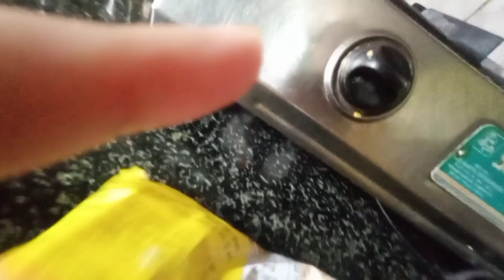Teej kiTayari | Hariyali Teej Celebration Special Vlog|teejcelebration | Shopping| Indian Festival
तीज कब है तीज का व्रत कब है जुलाई की तीज का है सावन में तीज कब की है हरियाली तीज 2022 में कब है हरियाली तीज कितनी तारीख को है हरियाली तीज किस दिन है हरियाली तीज व्रत विधि हरियाली तीज व्रत कथा हरियाली तीज सिंजारा या सिंधारा क्या होता है हरियाली तीज की पूजा विधि क्या है तीज का व्रत कैसे करते है हरियाली तीज पर सास की थाली कैसे सजाये सावन में आने वाली तीज कब पड़ेगी सावन मास की कहानी तीज के व्रत में क्या खाना चाहिए तीज की पूजा कब और कैसे करे तीज व्रत की कहानी क्या है हरियाली तीज का महत्व श्रावण हरियाली तीज व्रत कब कितनी तारिख को है सावन शुक्ल पक्ष तृतीया तिथि तीज व्रत 2022 हरियाली तीज 2022 कजरी तीज 2022 कजरी तीज कब की है हरतालिका तीज कब है 2022 कजरी तीज पूजा विधि हरियाली तीज पर्व तिथि शुभ मुहूर्त पूजा विधि 2022 हरियाली तीज तिथि व शुभ मुहूर्त हरियाली तीज पूजा विधि हरियाली तीज का महत्व हरतालिका तीज 2022 शुभ मुहूर्त तीज व्रत में क्या करे तीज व्रत के नियम हरियाली तीज का व्रत कैसे करे हरियाली तीज 2022 हरियाली तीज व्रत विधि हिंदी में हरियाली तीज कब है 2022 में तीज व्रत की कथा इन हिंदी तीज मुहूर्त 2022 हरियाली तीज के उपाय हरियाली तीज पूजा की सामग्री तीज का व्रत कैसे करते है |